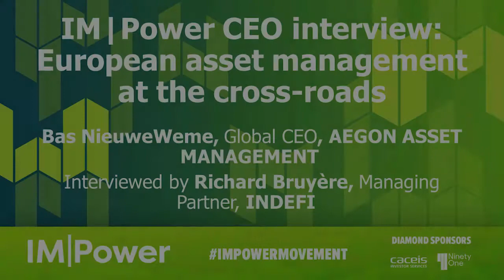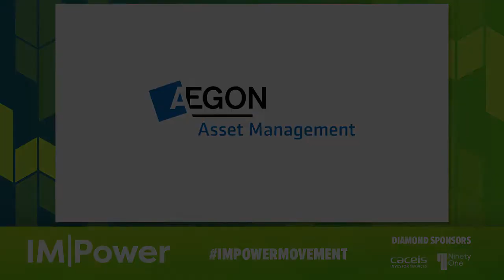IM|Power CEO Interview: European asset management at the cross roads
Featuring: Bas NieuweWeme, Global CEO, Aegon Asset Management and Richard Bruyere, Managing Partner, Indefi